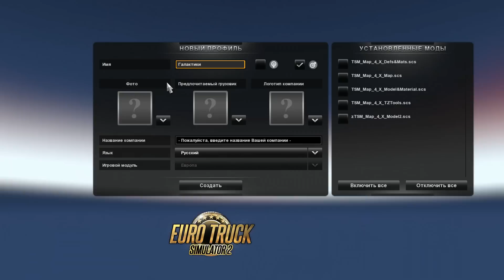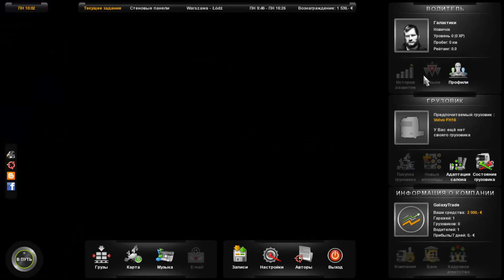Euro Truck Simulator 2: Going East DLC #1 - "Отличное" начало